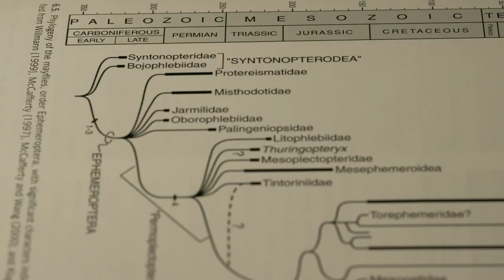Insecta: Science that Stings - [Trailer]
Journey alongside leading insect scientists and Coyote Peterson to explore the most painful stings and the fascinating science of ​the unseen lives ​that surround you.